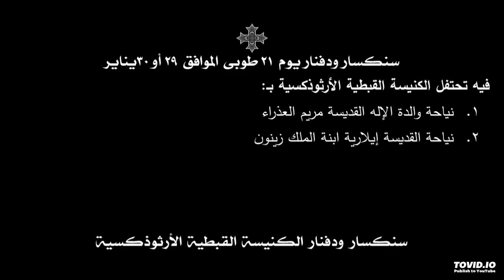سنكسار ودفنار يوم 21 طوبى الموافق 29 أو 30 يناير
فيه تحتفل الكنيسة القبطية الأرثوذكسية بـ:
1. نياحة والدة الإله القديسة مريم العذراء
2. نياحة القديسة إيلارية ابنة الملك زينون

ويمكن تحميل قراءات سنكسار ودفنار شهر طوبى كاملة من الرابط الآتي